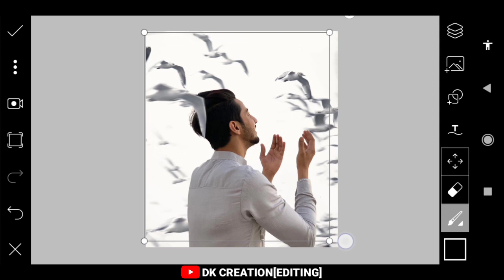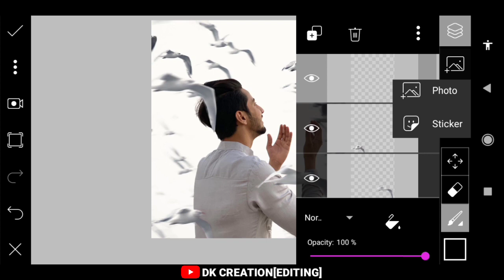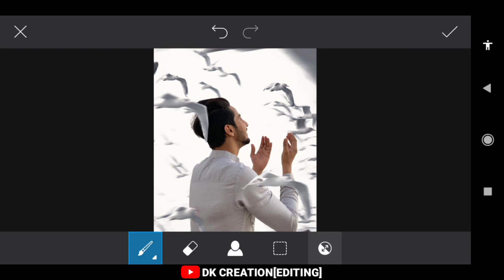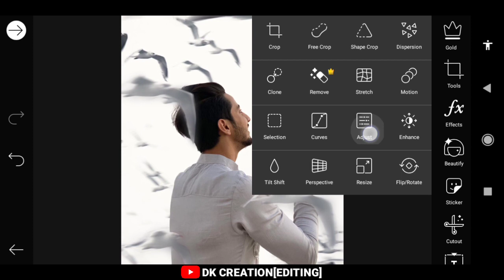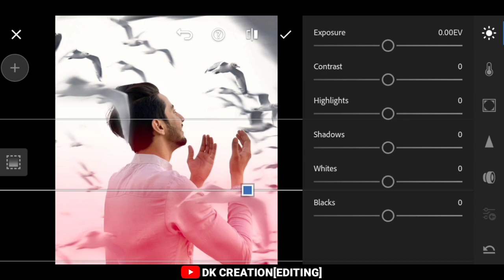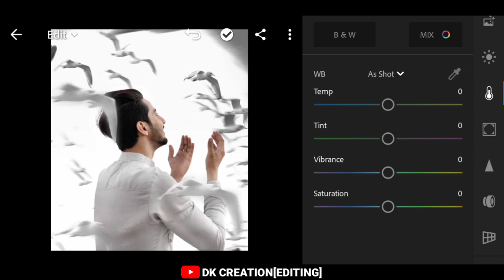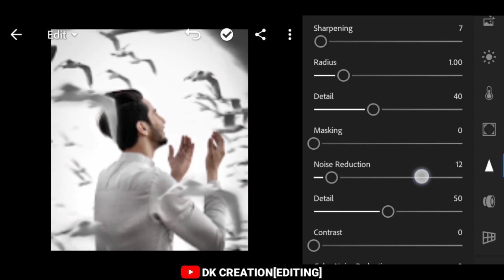Vijay Mahar Postive Vibes Photo Editing Tutorial | Vijay Mahar Birds Fly PicsArt Photo editing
Vijay Mahar Postive Vibes Photo Editing Tutorial | Vijay Mahar Birds Fly Photo editing

FOLLOW ME 🙏🙏 :-

2.Lightroom CC Tips And Tricks
3.Retouch Editing Tutorial In Lightroom CC
4.Photo Colour Adjust In Lightroom CC
5.Fire Effects In Lightroom CC

New fire photo editing Vijay mahar,
Picsart Editing tutorial new style,
Vijay mahar jaise real photo editing.
How to edit like vijay mahar,
Vijay Editing secret,
new Trick vector image editing,
Vector photo editing new trick,
how to edit vector image,
Vector photo editing Kaise kre,
Vector editing kaise kre picsart main,
picsart main vector image editing,
Vector photo editing easy steps,
picsart new features and tricks,
new taukeer editz photo editing,
bike photo editing vijay mahar,
smoke effect editing vijay mahar
vijay mahar hair cutting video,
vijay mahar poses,
vijay mahar apne baal ko kaise cut krta h,
vijay hair background remove tutorial,
vijay mahar oil scene tone,
vijay mahar background remove video,
vijay mahar jaisa background remove,
vijay ki jasie pose,